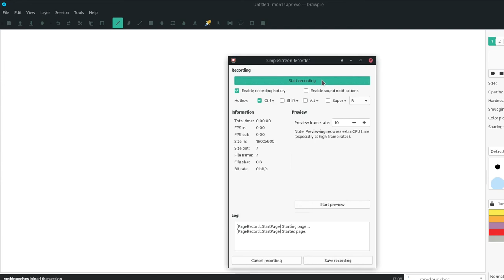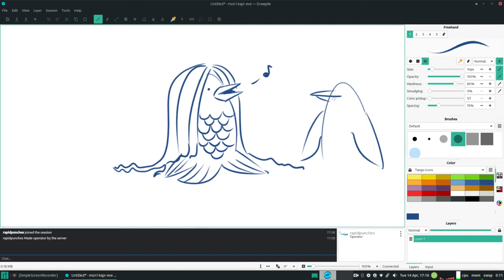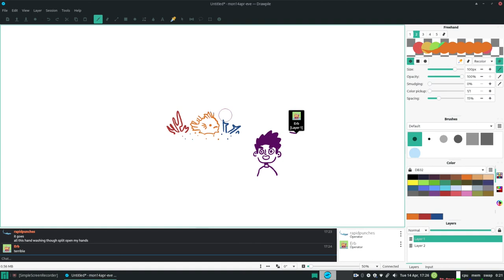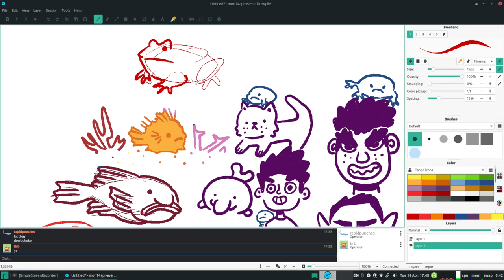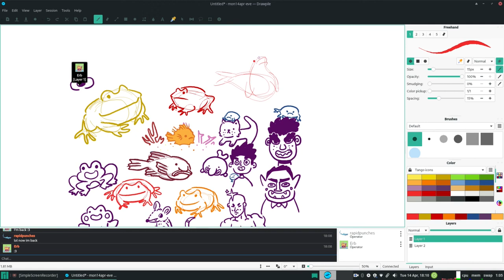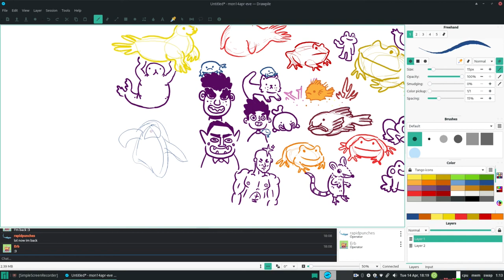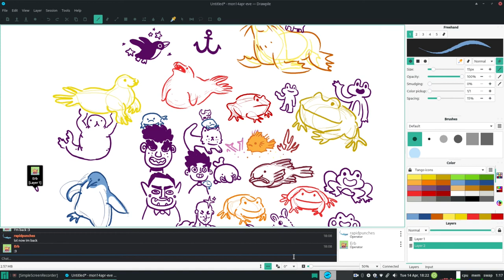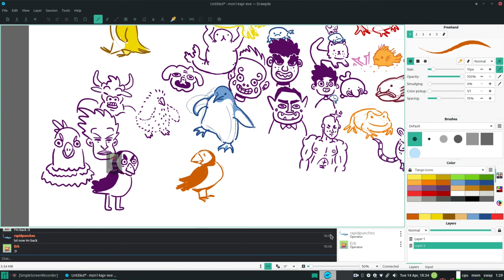Drawpile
Used to drawpile all the time until I changed ISPs and was never able to connect with anyone again. Recently got a server from Linode for $5 a month. Working on it.